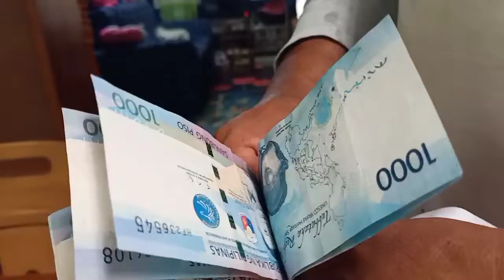ANO ANG LAMAN NG SOBRE | UNBOXING ENVELOPE | IGOROTA HIGHLANDERA